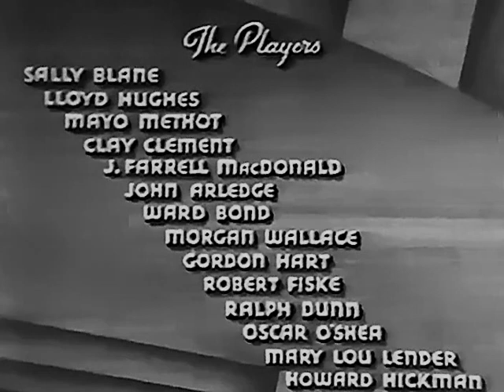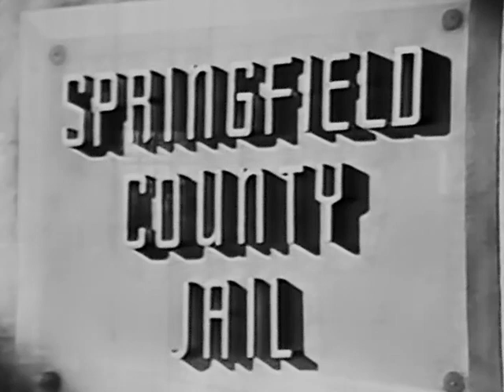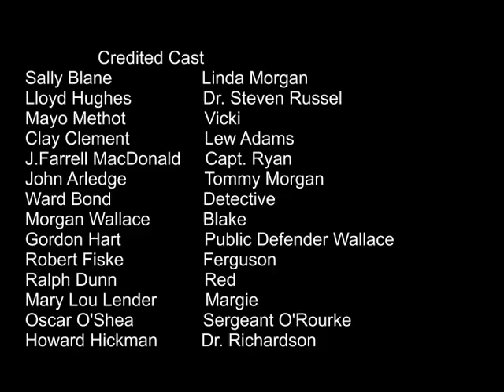Numbered Woman (1938) | Sally Blane | Lloyd Hughes | Mayo Methot |Arthur Martinelli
Numbered Woman is a 1938 American drama film. Directed by Karl Brown, the film stars Sally Blane, Lloyd Hughes, Mayo Methot, and Clay Clement. It was released on May 22, 1938.

CAST
Sally Blane as Linda Morgan
Lloyd Hughes as Dr. Steven Russell
Mayo Methot as Vicki
Clay Clement as Lew Adams
J. Farrell MacDonald as Captain Ryan
Mary Lawrence (actress) as Margie (as Mary Lender)
John Arledge as Tommy Morgan
Ward Bond as Detective
Morgan Wallace as Blake
Robert Fiske as Ferguson
Ralph Dunn as Red